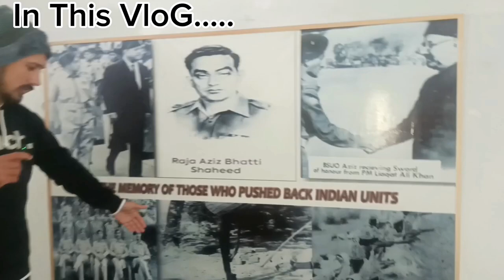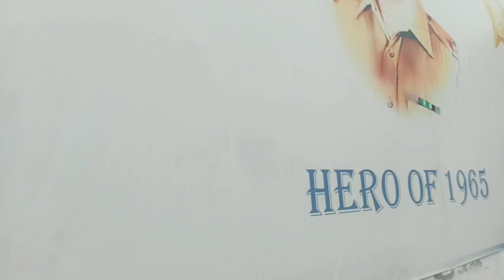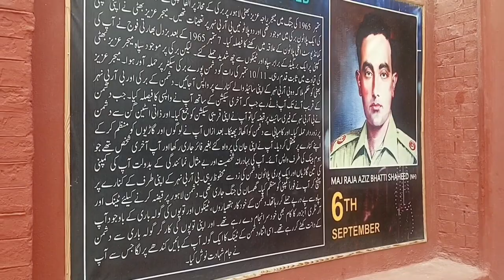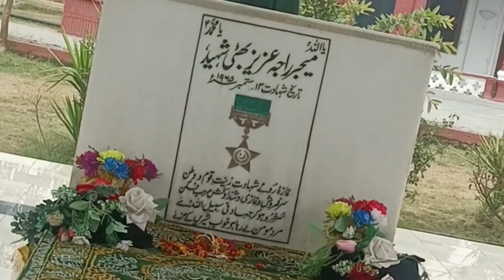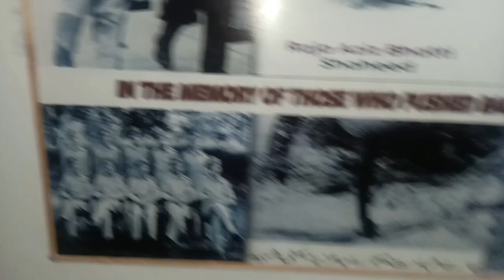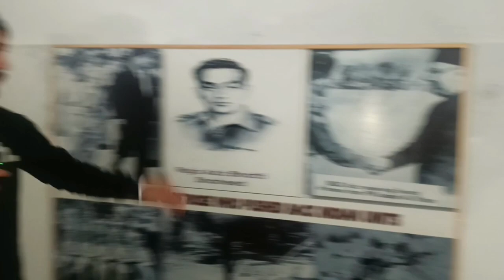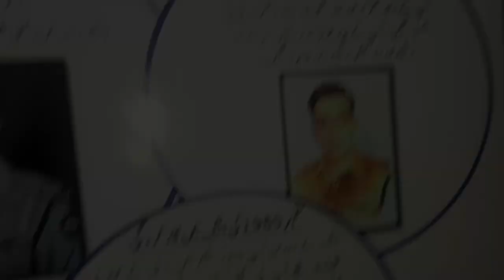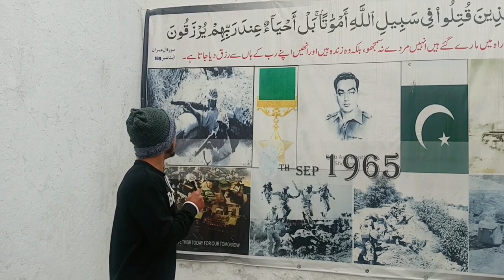Major Raja Aziz Bhatti Shaheed Home & Life story | Pind Ladian Gujrat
In this vlog we went to explore the worthy and famous Ladian viialage of punjab pakistan. The dominent thing of this village was shrine of Major Aziz bhati martyred
I visitee the whole village and also the house of major aziz bhati. I met with the farmers over there and vissited a dairy farm. I hope you would like and enjoy the vlog.
Allah hafiz